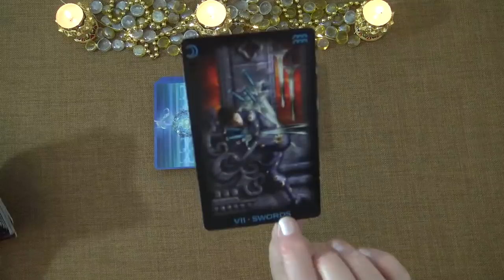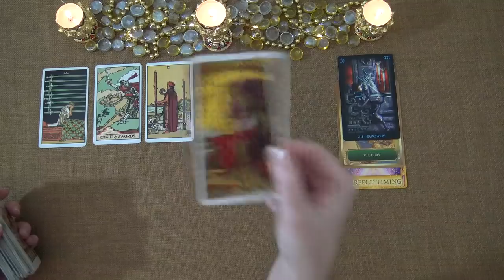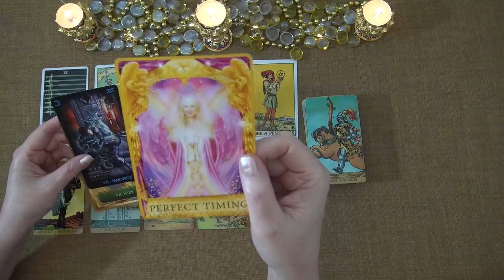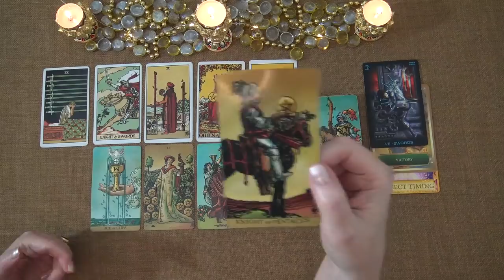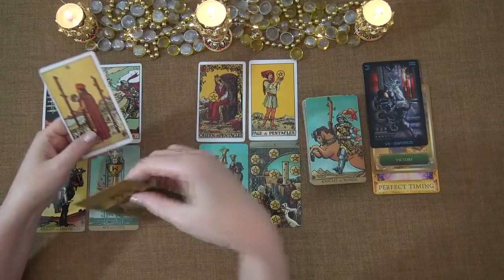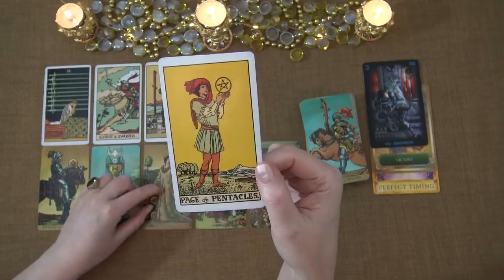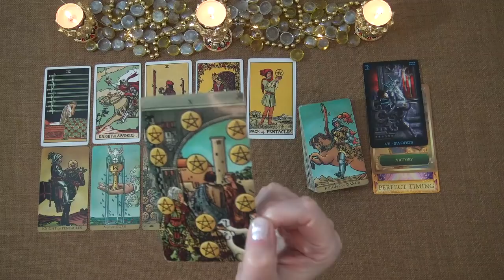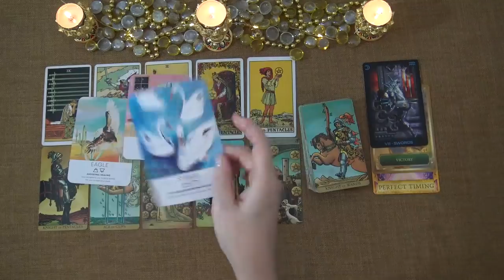CAPRICORN MONEY & CAREER - SEPTEMBER 2020 "NEW JOB, MORE MONEY CAPRICORN!" Truth Well Told Tarot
Capricorn, welcome to the Truth Well Told Tarot channel on YouTube! I hope you enjoyed the Capricorn Money & Career Tarot Reading. I offer general daily tarot, weekly tarot and monthly tarot readings.

Ria xx